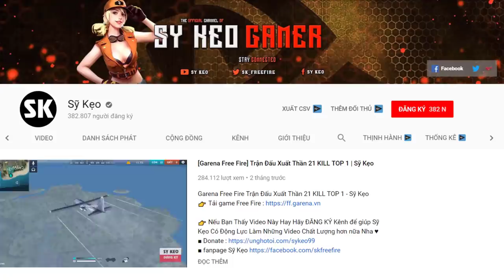[Garena Free Fire] Khi Bạn đi SOLO Mà Như SQUAD | Sỹ Kẹo